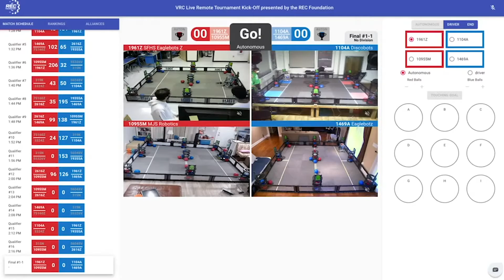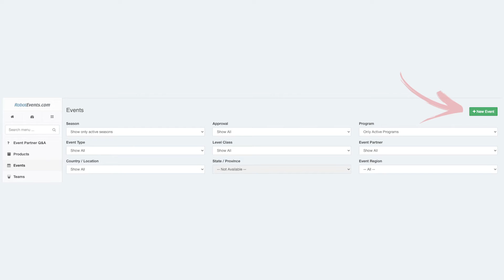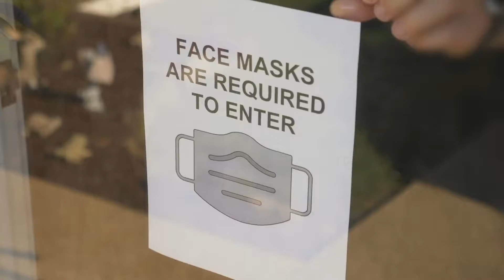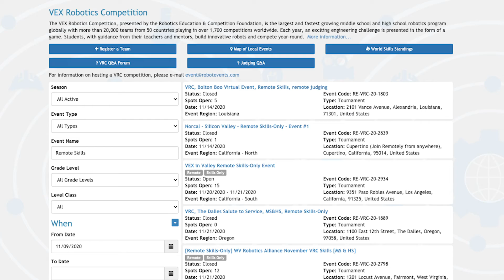#1: Intro to Remote Skills-Only Events | REC Foundation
The REC Foundation created a three-part video series to help Event Partners successfully host a Remote Skills-Only Event. This first video (Intro to Remote Skills-Only Events - Welcome Videos and Safety Protocols for Hybrid Events) will provide:
- an overview of Remote Skills-Only Events
- where to find the "EP Guidelines for Hosting Remote Skills-Only Events,"
- an example of an Event Welcome Video
- an example of safety protocols for a hybrid in-person and remote Skills-Only Event